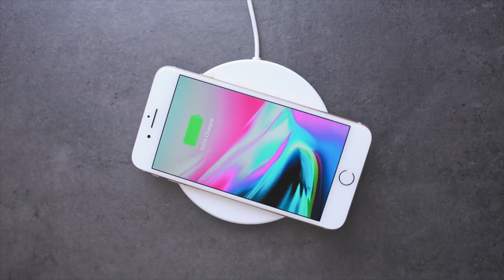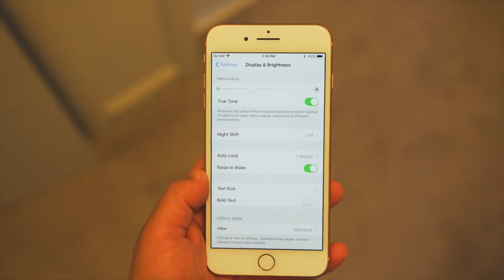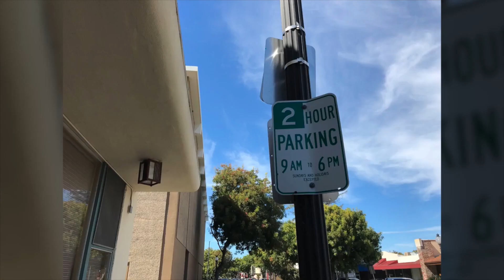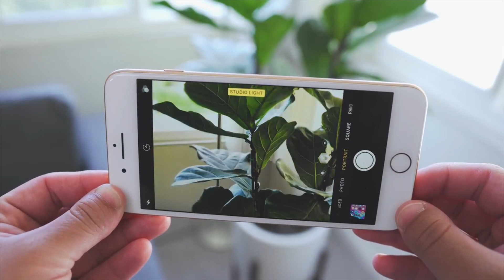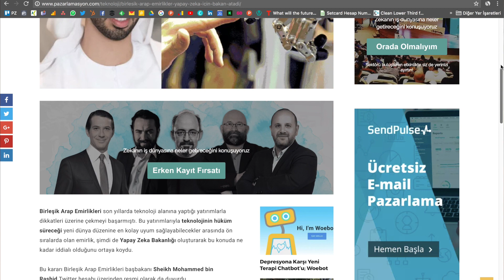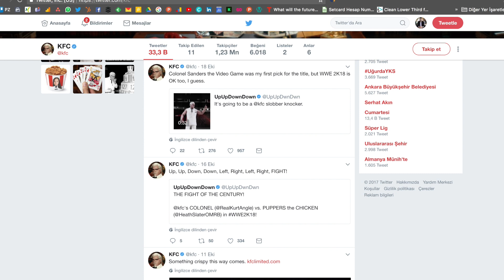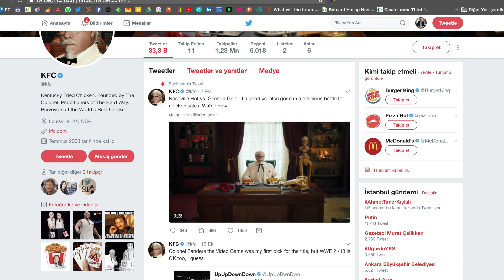Haftanın Gündemi #21 (iPhone, Yapay Zeka, BAE, KFC, MasterCard, Facebook, Google)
Pazarlama, marka ve reklam dünyasında, ulusal ve global çapta yankı bulan tüm gelişmeleri yorumladığımız Haftanın Gündemi’nde bu hafta 15 - 21 Ekim arasını konuşuyoruz.

Keyifli seyirler.

- KFC Twitter’da Neden Sadece 11 Kişiyi Takip Ediyor?

- Reklamlarını Hiç Görmediğiniz Ama En Çok Tanıdığınız Markalara Eğlenceli GIF’ler

- MasterCard kredi kartı ile alışveriş sonrası imza atma zorunluluğunu kaldırdı

- İtalya Sahte Haberlerle başa çıkabilmek için Facebook ve Google ile çalışacak

En güncel pazarlama ve teknoloji ilgili son gelişmelere bu kanaldan ulaşabilirsiniz.